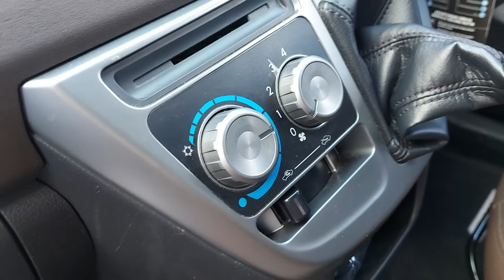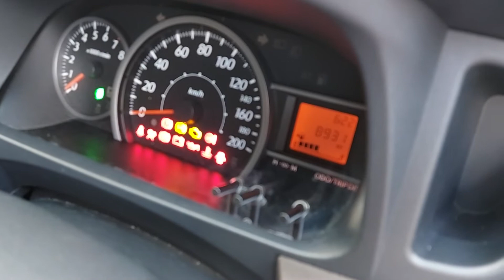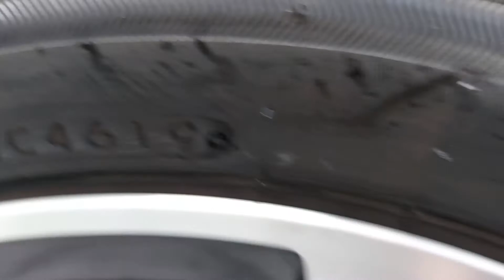Dijual Mobil Toyota Calya G 2020 Manual Seharga 123 Juta Rupiah Nego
Masih Baru Pemakaiaan Setahun 8 Bulan
Unit Alami Dealer, Minat 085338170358